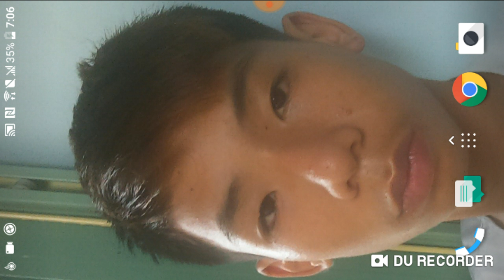Hach Co vlogs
Hiêp khách giang hô